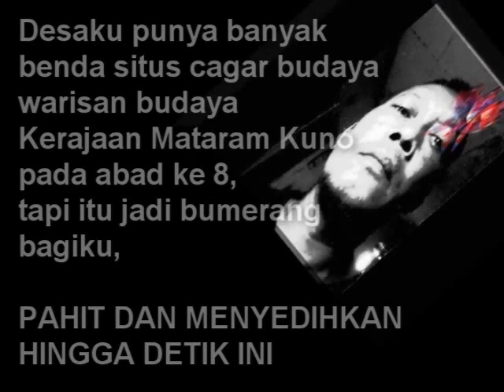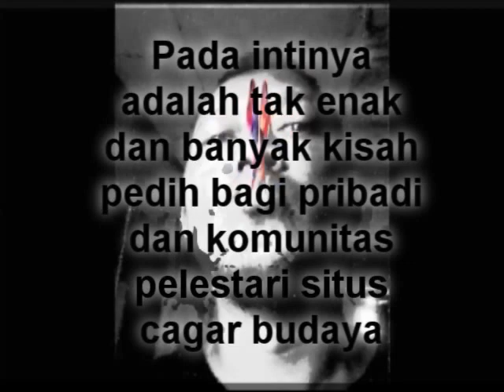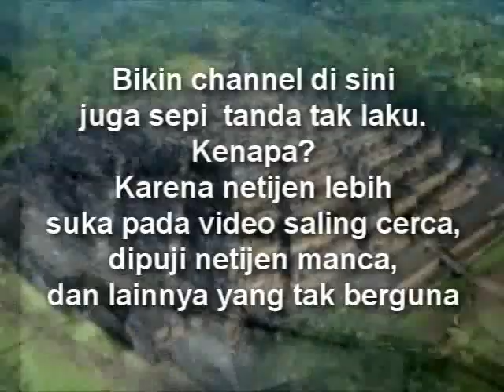PRIBADI DAN KOMUNITAS PELESTARIAN SITUS CAGAR BUDAYA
Hanya sekilas info tentang realita yang ada dan banyak yang telah mengalaminya.